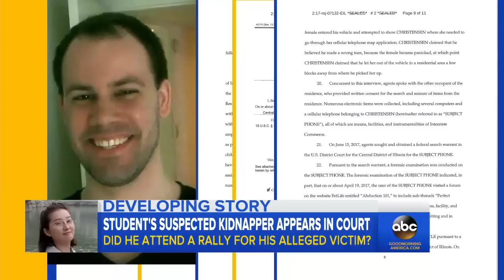Alleged kidnapper of college student appears in court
Brendt Christensen, 28, accused of kidnapping 26-year-old graduate student  Yingying Zhang, did not enter a plea during his first appearance in court as investigators shared new details about his recent online activity.